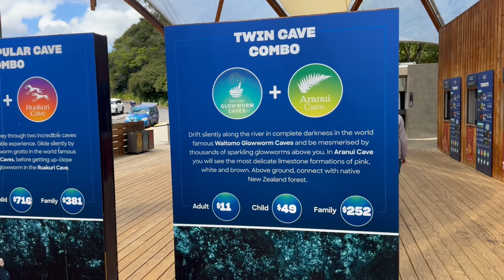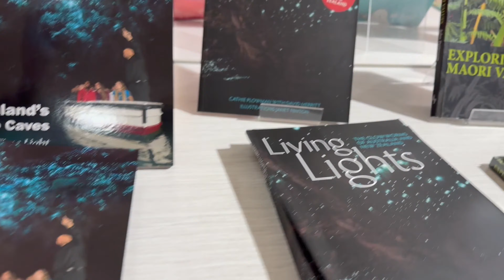Illuminating Darkness: Journeying Through the Enchanting Waitomo Glowworm Caves from inside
Waitomo Glowworm Caves tour

Illuminating Darkness: Journeying Through the Enchanting Waitomo Glowworm Caves

Embark on a mesmerizing exploration through the mystical world of the Waitomo Glowworm Caves in this immersive tour. Venture into the heart of New Zealand's North Island, where nature's luminescent wonders create an otherworldly spectacle beneath the earth.

The journey begins as you step into the cave's cool embrace, surrounded by ancient limestone formations that have stood the test of time. As you navigate the subterranean passages, the silence is broken only by the gentle sound of dripping water, setting the tranquil ambiance for the enchanting experience that awaits.

Witness the breathtaking beauty of thousands of glowworms adorning the cave ceiling like a celestial tapestry. Their radiant glow creates a mesmerizing display, transforming the darkness into a twinkling starlit sky. Each glowworm acts as a living lantern, guiding your path through the subterranean wonders and casting an ethereal light that captivates all who enter.

The tour takes you deeper into the intricate network of caves, unveiling hidden chambers adorned with stalactite formations that glisten like jewels. Marvel at the delicate and timeless beauty of nature's artwork, as the glowworms above create a celestial dance, echoing the ancient rhythms of the underground world.

Our experienced guides share the fascinating history and geological significance of the Waitomo Glowworm Caves, providing insights into the delicate ecosystem that sustains these captivating creatures. Learn about the life cycle of the glowworms and the symbiotic relationship they share with the cave environment.

The atmosphere is filled with a sense of wonder and awe as you navigate the boat ride through the cave's subterranean river. Drift in silence beneath the radiant glowworms, feeling like you've entered a dreamlike realm. The gentle motion of the boat enhances the enchantment, creating a sensory experience that transcends the ordinary.

This tour is not just a visit; it's a magical odyssey into the heart of Waitomo's natural wonders. It invites you to witness the beauty of bioluminescence, where nature's glowworms transform the cave into a surreal masterpiece. Let the glowworms light your way as you navigate the hidden depths, creating memories that will linger in your heart long after the tour concludes.

Join us on this extraordinary journey into the Waitomo Glowworm Caves, where every step unveils a new chapter in the story of nature's brilliance. It's an experience that transcends the boundaries of ordinary reality, inviting you to embrace the magic of luminescence beneath the surface of New Zealand's landscapes.